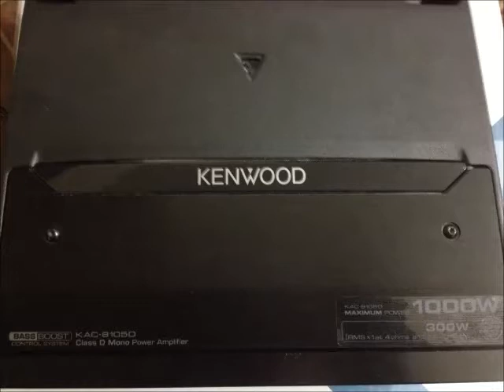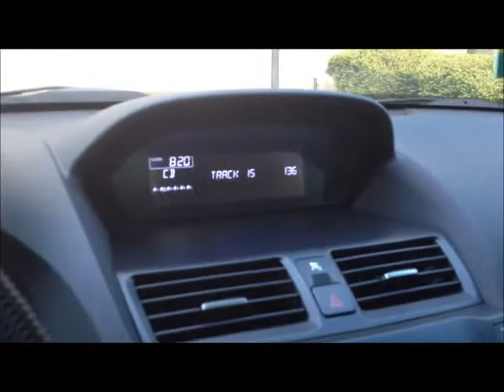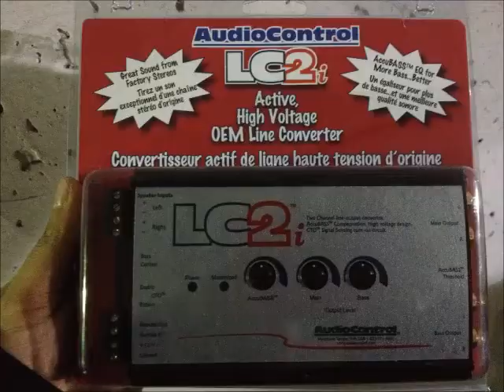2009 Acura TL Subwoofer Update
Decided to get rid of the stock sub woofer and replace it with a Kenwood sub, powered by a 4-Channel Amplifier and AudioControl which helps control the factory installed settings. Made a quick video, this made all the difference in the world, again this is tuned up for minimum performance but its strong enough to rattle the whole car.